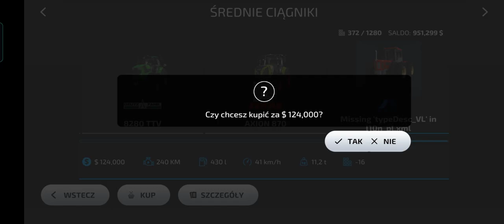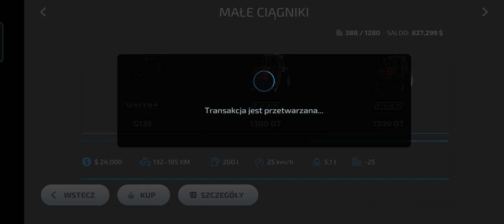fs23 mods new tractors - I'll post how to make mods later (toplu link)